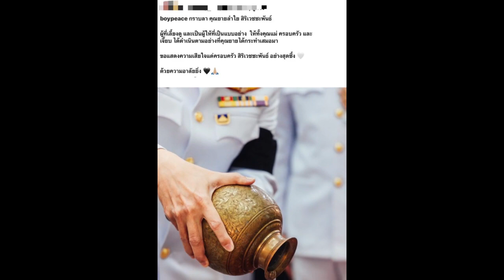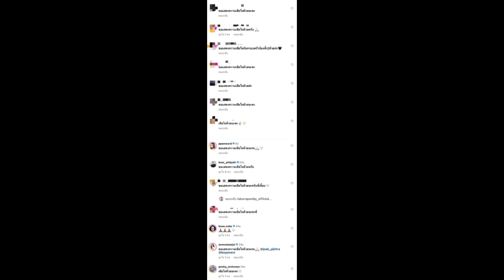“เจี๊ยบ พิจิตตรา” เศร้าสูญเสียคุณยายอันเป็นที่รัก “บอย อนุวัฒน์” ให้กำลังใจอยู่เคียงข้าง!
พระราชทานน้ำหลวงอาบศพ คุณยาย  !! เจี๊ยบ พิจิตตรา สุดเศร้าหลังสูญเสียคุณยายอันเป็นที่รักเฝ้าดูแลข้างๆ จนลมหายใจสุดท้าย โดยมี บอย อนุวัฒน์ อยู่เคียงข้างให้กำลังใจตลอดเวลา
พระบาทสมเด็จพระเจ้าอยู่หัว ทรงพระกรุณาโปรดเกล้าโปรดกระหม่อม ให้เจ้าหน้าที่กระทรวงวัฒนธรรมอัญเชิญน้ำหลวงอาบศพพระราชทาน “คุณยายลำใย  สิริเวชชะพันธ์”  คุณยายของ เจี๊ยบ พิจิตตรา  หลังจาก คุณยายลำใย เข้ารับการดูแลของแพทย์เป็นเวลา 2 สัปดาห์ ได้จากไปอย่างสงบด้วยโรคชรา ในวัย 94 ปี เมื่อวันที่  4 สิงหาคม  ณ โรงพยาบาลพหลพลพยุหเสนา จังหวัด กาญจนบุรี ผ่านมา และในส่วนพิธีพระราชทานเพลิงศพ จะมีขึ้นในวันที่ 13 สิงหาคม นี้ ยังความปลาบปลื้มและสำนึกในพระมหากรุณาธิคุณอันหาที่สุดมิได้แก่ครอบครัวผู้วายชนม์
นับได้ว่าเป็นความสูญเสียครั้งใหญ่ในชีวิตของ เจี๊ยบ พิจิตตรา  หลังเจ้าตัวได้สูญเสียคุณยายลำใย สิริเวชชะพันธ์ อันเป็นที่รักไปอย่างไม่มีวันกลับ คุณยายลำใย ได้จากไปอย่างสงบด้วยโรคชรา ในวัย 94 ปี ท่ามกลางกำลังใจสำคัญจากสมาชิกทุกคนภายในครอบครัว โดยเฉพาะอย่างยิ่งจาก เจี๊ยบ พิจิตตรา ที่เฝ้าดูแลเคียงข้างคุณยายจวบจนวินาทีสุดท้ายของลมหายใจ
ล่าสุด บอย อนุวัฒน์ ได้โพสต์ภาพบรรยากาศภายในงานพิธีรดน้ำศพของ คุณยายลำใย ลงในอินสตราแกรมส่วนตัว พร้อมเขียนข้อความอาลัยถึงว่า   “@boypeace กราบลา คุณยายลำใย สิริเวชชะพันธ์ผู้ที่เลี้ยงดู
และเป็นผู้ให้ที่เป็นแบบอย่าง  ให้ทั้งคุณแม่ ครอบครัว และเจี๊ยบ ได้ดำเนินตามอย่างที่คุณยายได้กระทำเสมอมา ขอแสดงความเสียใจแด่ครอบครัว สิริเวชชะพันธ์ อย่างสุดซึ้ง  ด้วยความอาลัยยิ่ง”
ซึ่งเพื่อนพ้องคนสนิทและแฟนๆ ทั้งในและนอกวงการ รวมถึงผู้ใหญ่ที่เคารพนับถือ ก็ได้ส่งกำลังใจถึง เจี๊ยบ & บอย อย่างล้นหลาม